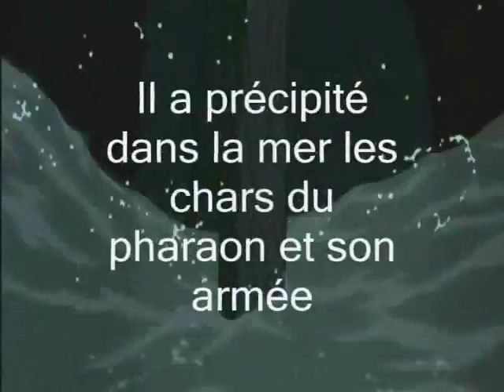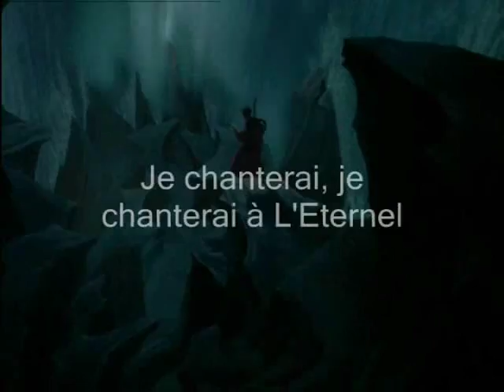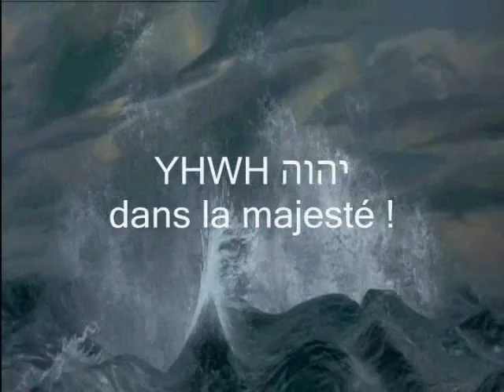Cantique de MoÏse